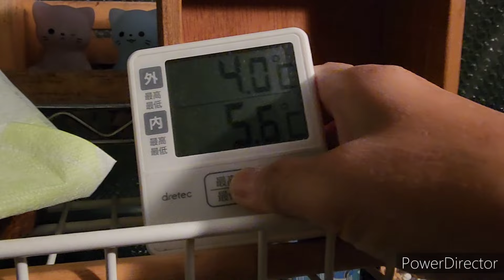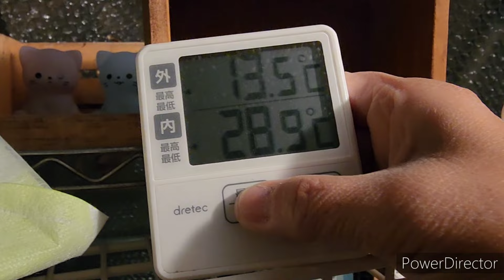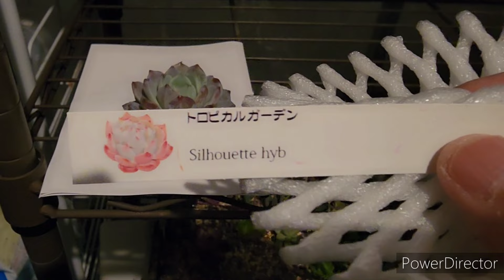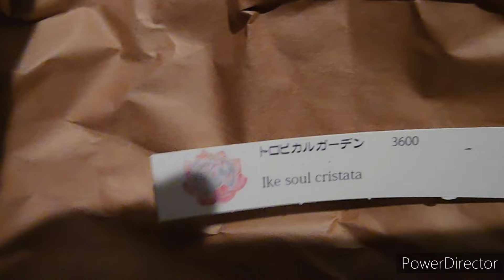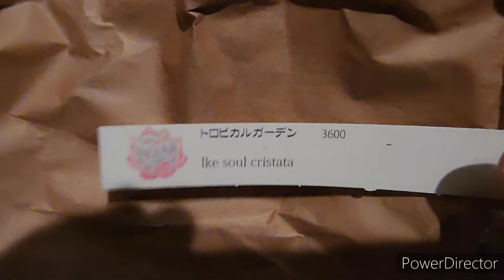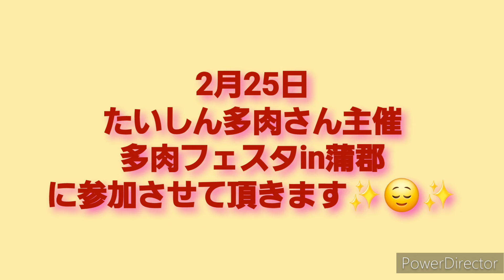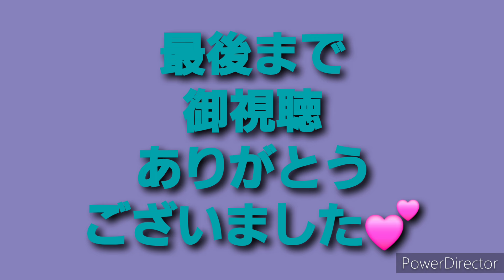2024年1月26日トロピカルガーデンさん2024年福箱開封動画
毎日の
タニパト&
狩っ多肉や多肉事の
備忘録